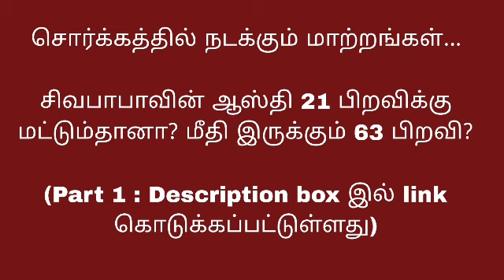சொர்க்கத்தில் நடக்கும் அதிசயங்கள்... 63 பிறவிகளுக்கு நடக்கும் மாற்றங்கள்.. Part 2 BK Varalakshmi